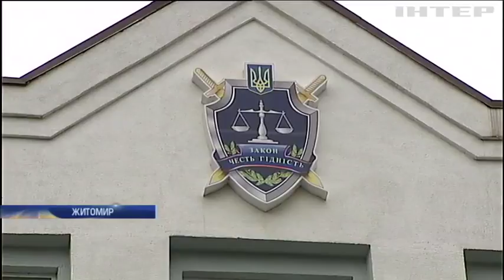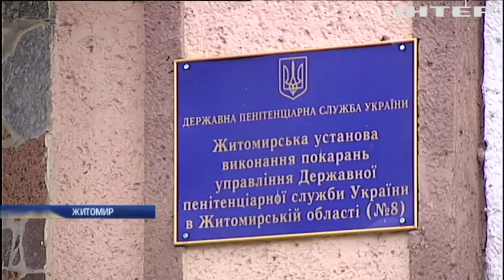У Житомирі суд 2 роки розглядає справу про вбивство охоронця